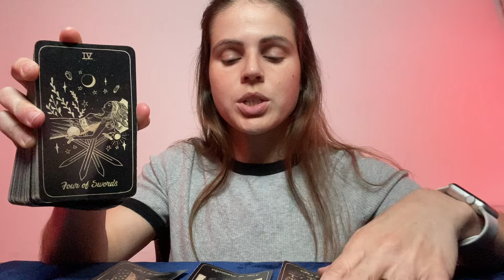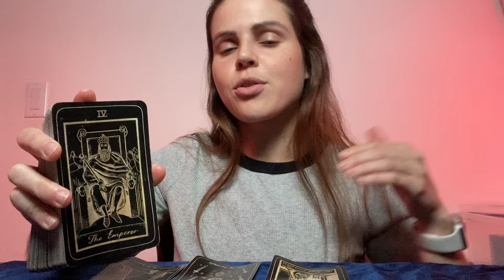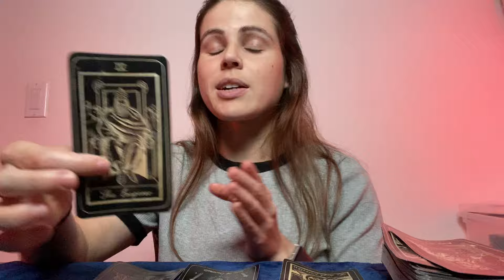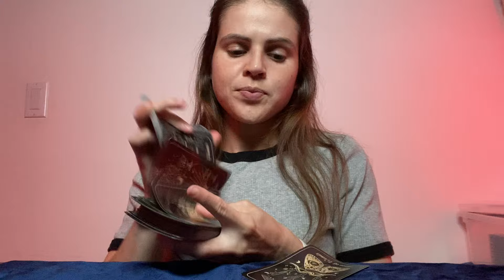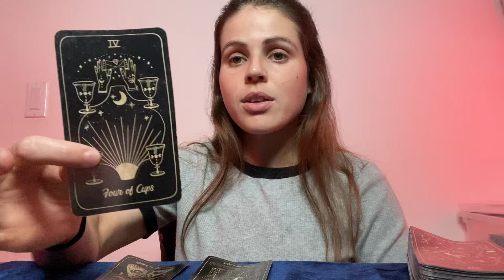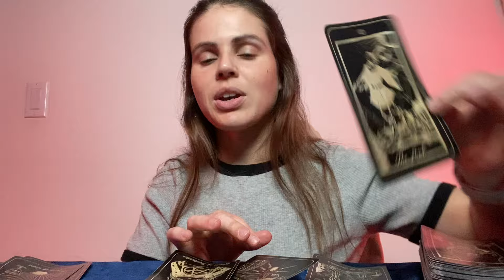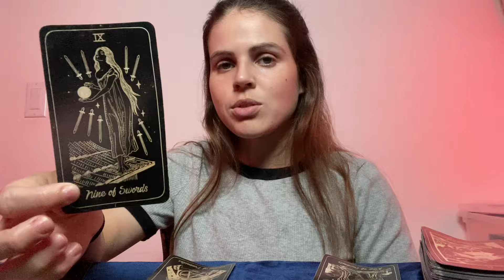PISCES ♓️ They’re Ready To Drop Their EGO! 🙏 APRIL 2024